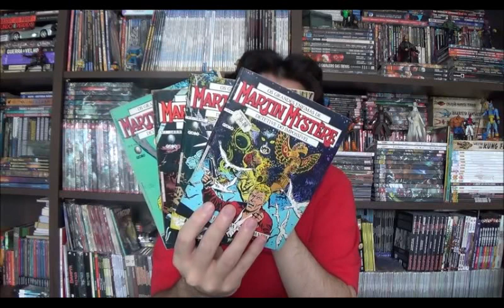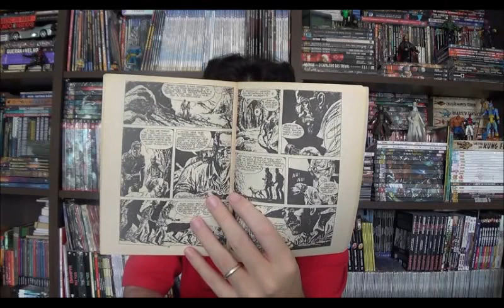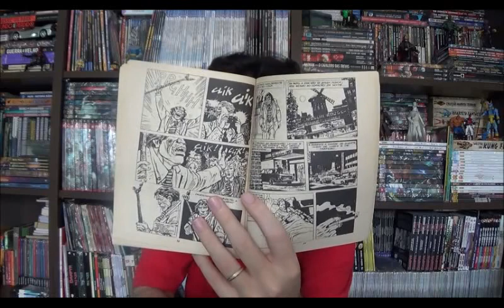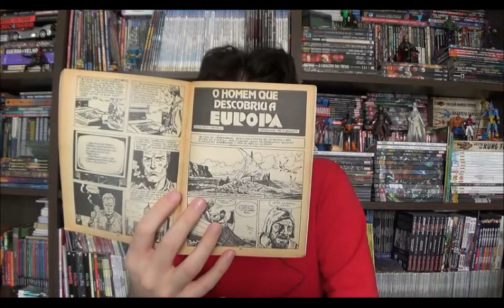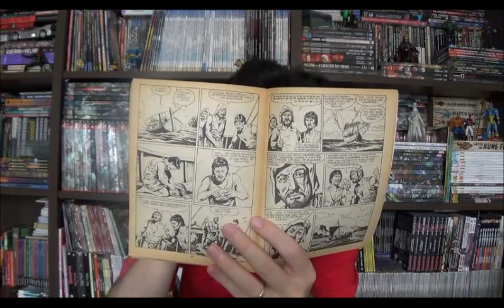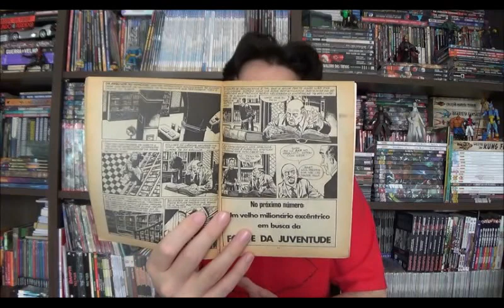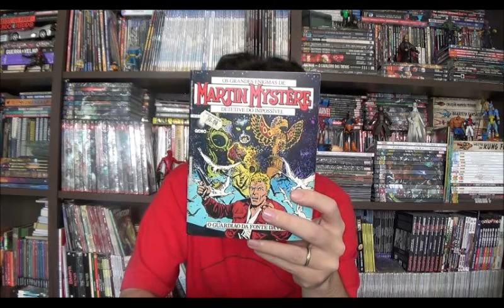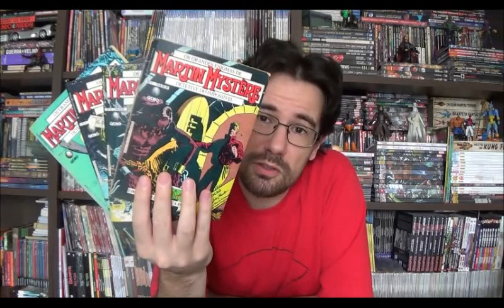Chapéu do Presto Especial - Martin Mystére - Coleção Globo Parte 3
Bem-vindos a mais um Chapéu do Presto especial e no programa de hoje apresento mais algumas edições da coleção da Record do Martin Mystere. Desta vez escolhi as revistas 6 a 9 com as histórias Crime na Pré-Historia, e o mega arco em duas edições e um pouquinho A Fonte da Juventude.

⚠ Link para compras na Amazon

Campinas - SP
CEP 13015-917